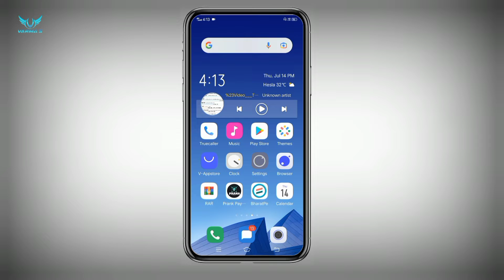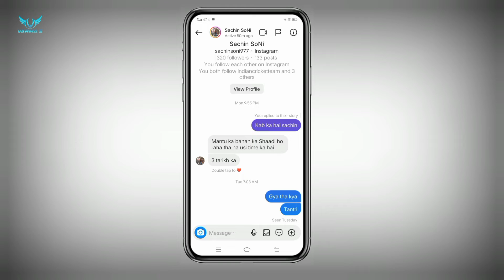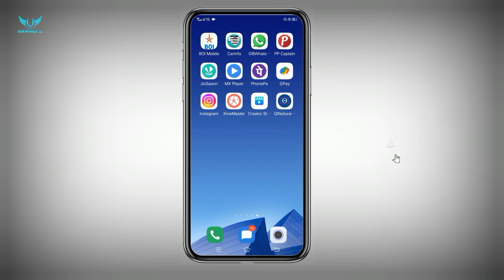Instagram Chat Delete Kaise Kare | How to Delete Instagram Chat